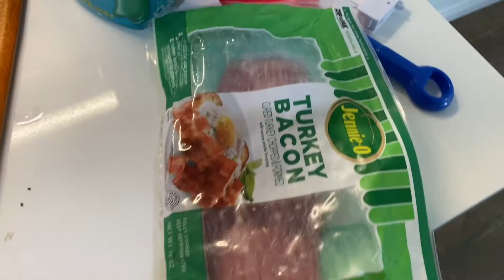Un dia en casa | Cuarentena | Mamá de casa | Idea de cena